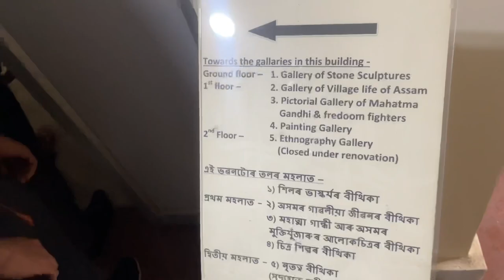Vlog 14||Department trip👍||B Borooah College||Ane olp dhemali korilu😅😂